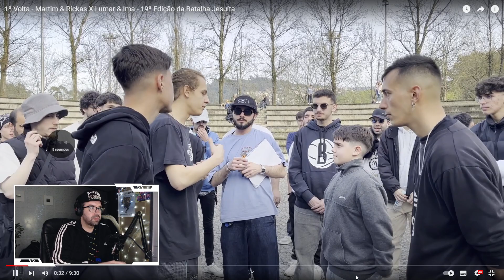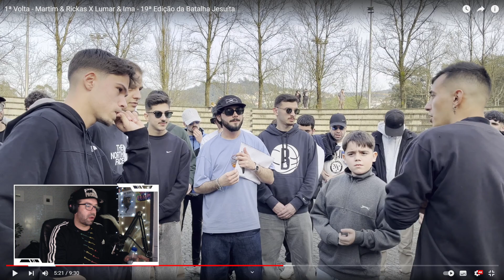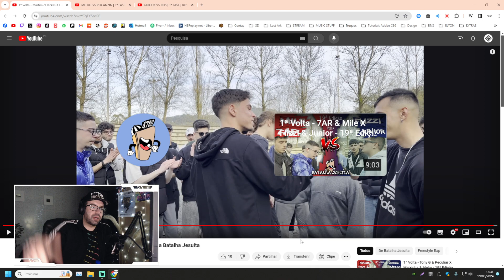😱 REACT #547 - 1ª Volta - Martim & Rickas X Lumar & Ima - 19ª Edição da Batalha Jesuíta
[SOCIAL]